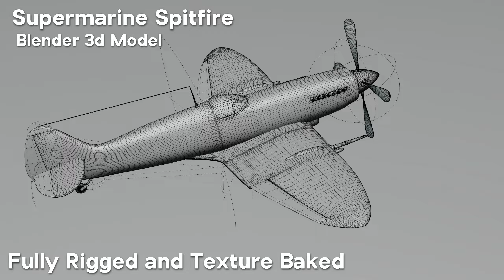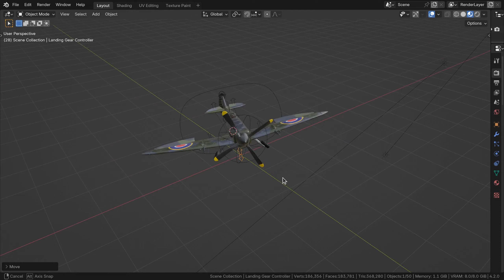Supermarine Spitfire - Blender Rigged 3d Model (Product Trailer)